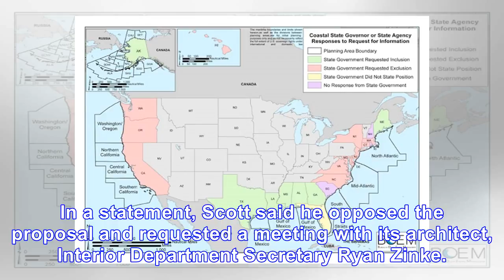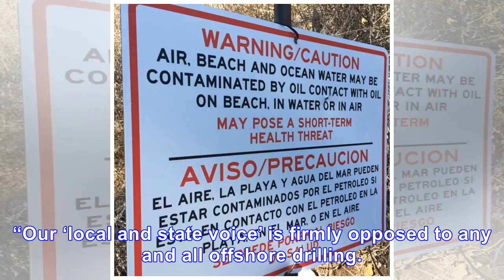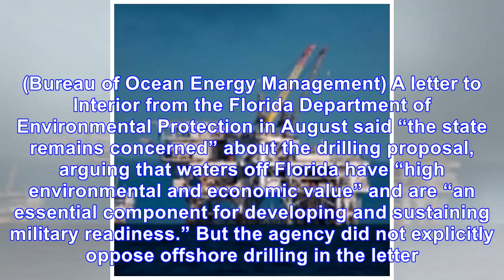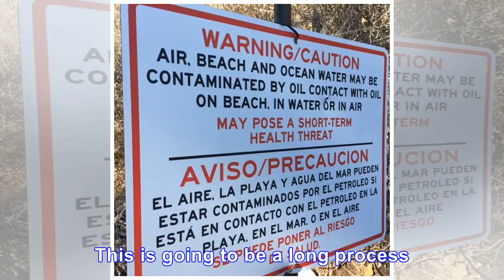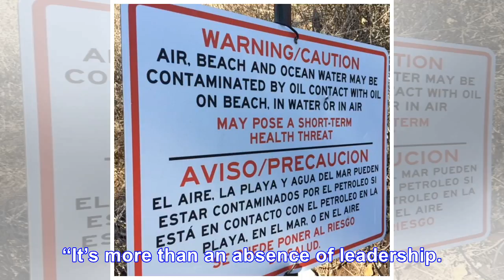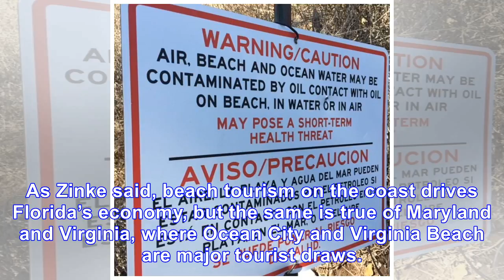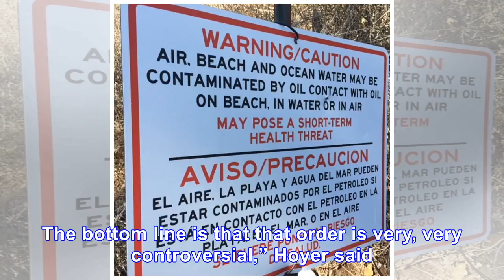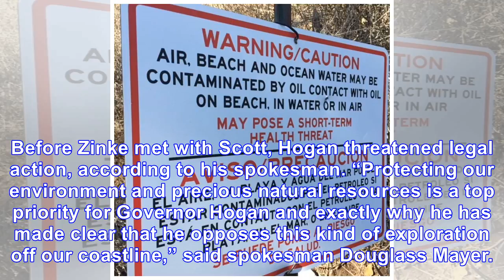Beaches line the coast like pearls. Other states ask why Florida’s are more special.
Within minutes of the Trump administration’s proposal to open the Atlantic coast to oil and gas dril...